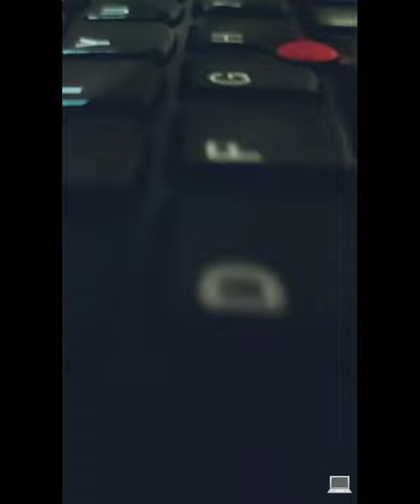Closing lenovo ThinkPad laptop with scam 1992 theme song..💻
PHOTO
PHOTOGRAPHY
PHOTOGRAPH
PICTURE
LENOVO
LENOVO L440
LAPTOP
LAPTOPS
SCAM
SCAM 1992
HARSHAD MEHTA
EDIT
EDITS
EDITZ